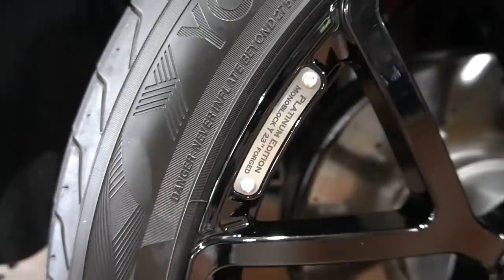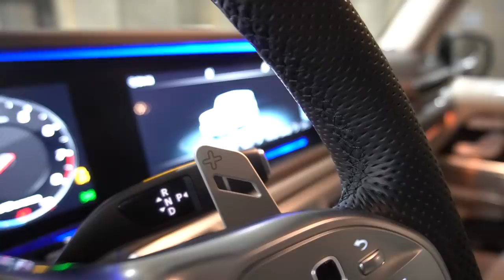【bond shop Tokyo】2台目の800馬力 ブラバス ワイドスター誕生!!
Aerodynamics
Brabus WIDESTAR Package
Brabus Carbon Powerdome
Brabus Carbon Mirror Caps
Brabus Carbon Radiator Grill Attachment
Brabus Carbon Spare Wheel Cover
Brabus Exterior Brand Package
Mansory Rear Roof Spoiler
Door Handles Painted in Gloss Black
Inner Black Head Light & Indicator

Engine & Exhaust
Brabus Powerxtra B40S-800
Capristo Valve System Exhaust

Torque: 1,000 Nm at 6,600 rpm

Wheels
Brabus Monoblock Y "Platinum Edition"
Brabus Valve Covers

Interior
Brabus Aluminum Door-lock Pins
Brabus Aluminum Pedal Pads
Brabus Velour Floor Mats & Trunk Mat
Brabus Scuff Plate RGB & Back Door
Brabus Paddle Shifters, Aluminum-leather
iiD Luggage Flat Space Drawer

Brabus G800 黒 製作シリーズ

〒145-0064
東京都大田区上池台1-20-8
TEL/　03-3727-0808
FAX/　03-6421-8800